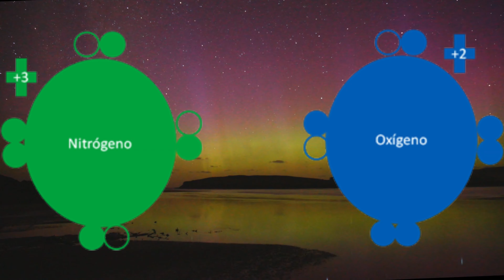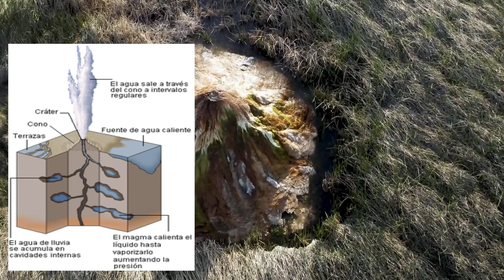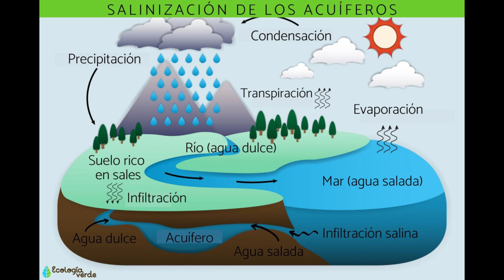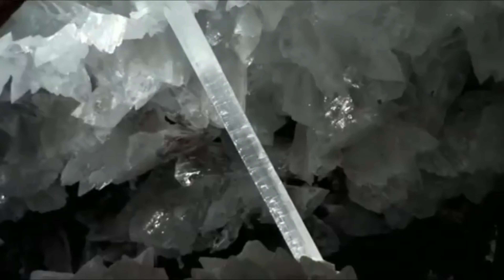LOS FENOMENOS NATURALES MAS SORPRENDENTES